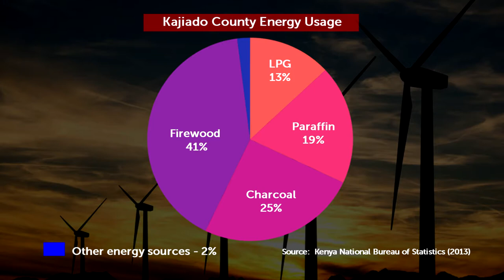Green and Inclusive Energy: Energy that meets the needs of the people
Worldwide more than a billion people lack access to reliable, affordable and clean energy which affects negatively on people’s health, education, livelihoods and employment.
In Kenya, Hivos East Africa is collaborating with the County Government of Kajiado to develop and position Kajiado as a champion county for renewable energy in Kenya through outreach and capacity building activities for stakeholders including government and community members.